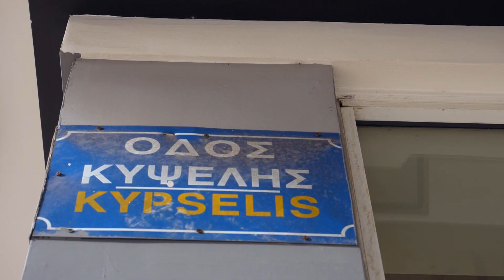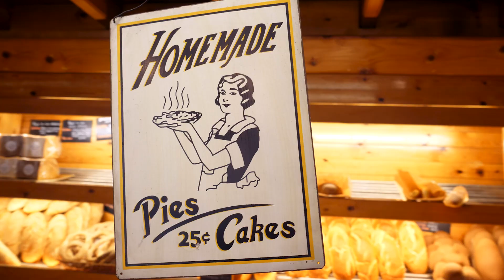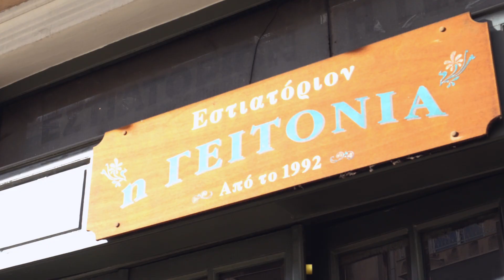Στην οδό Κυψέλης για κρητικούς μεζέδες, μαγειρευτά και αληθινό ψωμί || Eat Like A Local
Gingerάκια μου το νέο επεισοδιο EatLikeALocal δεν μας πάει μακριά, αλλά μας ξαναγυρνά στα δικά μας: στην Κυψελάρα, που αλλού! Αυτή τη φορά εξερευνούμε μαζί έναν την οδό Κυψέλης, δυο βήματα από το MG Food Studio. Ελάτε να βολτάρουμε στη γειτονιά μου, να καταβροχθίσουμε φρεσκοψημένες λιχουδιές από τον αγαπημένο μου φούρνο, μαμαδίστικα φαγητά από συνοικιακό μαγειρείο και μερακλίδικα μεζεδικλίκια από ΤΟ παραδοσιακό καφενείο. Ας αγαπήσετε την Κυψελάρα, όπως την αγαπώ εγώ.

Φιλάκιαααα,
Madame Ginger

Cooking: Μαριλού Παντάκη
Production Manager: Άννα Χαλικιά
Directing: Αλέξανδρος Ιωαννίδης
Filming: Αντρέας Χατζηπαρίσης
Video Editing: Κώστας Τσαγκαρογιάννης